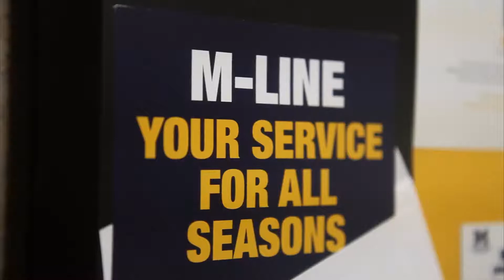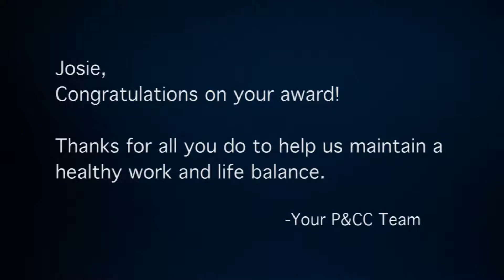Work-Life Balance Award 2012